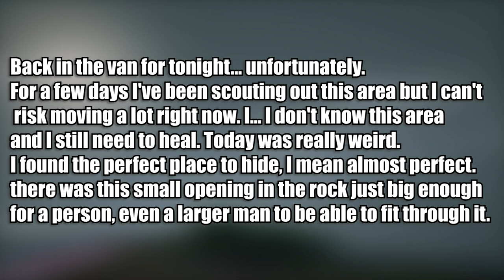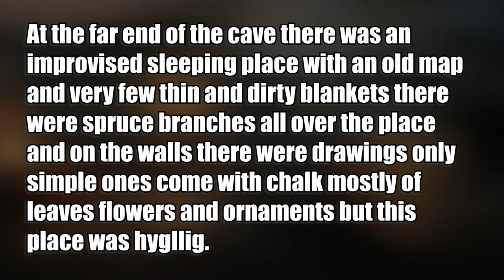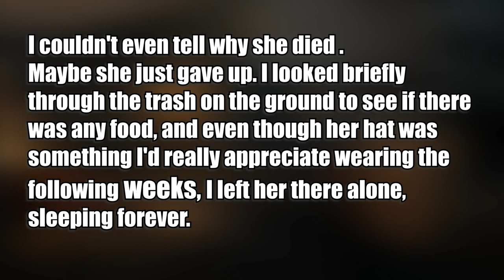Vigor, The Deeper Analysis of "Tranquility" | Season 11 Cassettes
Hey Guys Hope you enjoyed this deep breakdown of the 4th cassette in Vigor season 11. I really enjoy making this kind of video trying so make sure to let me know if you like watching it.